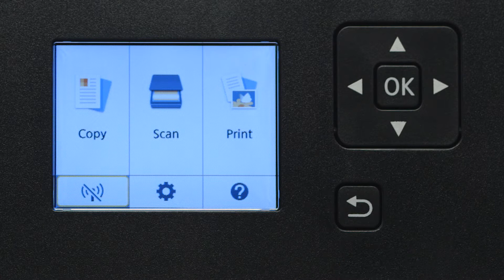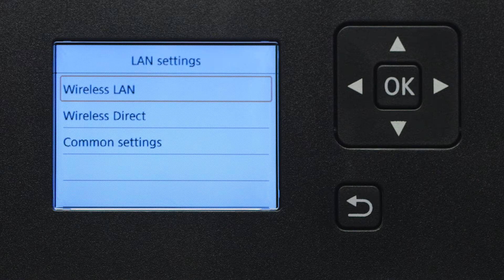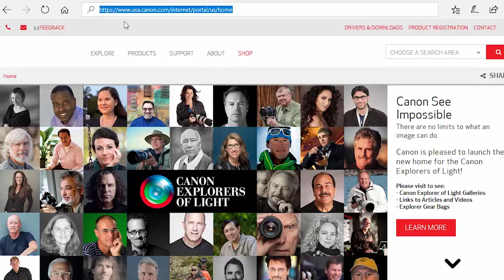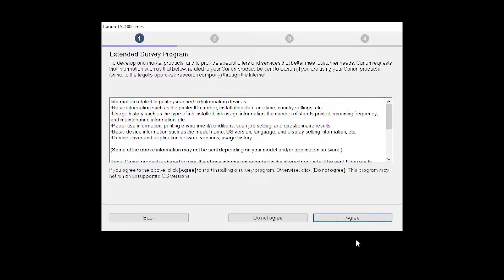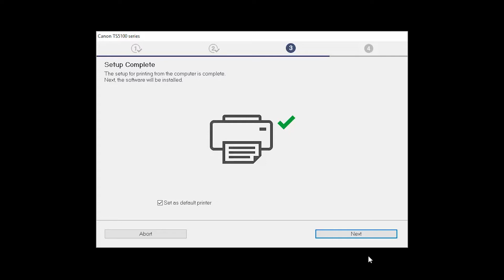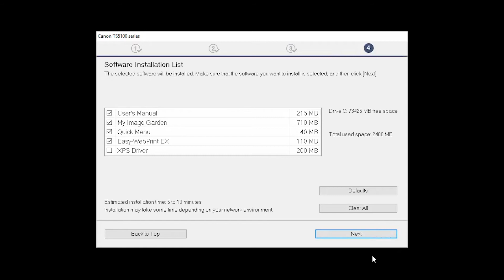Setting up Your Wireless Canon PIXMA TS5120- WiFi Protected Setup with a Windows Computer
Effortlessly set up your Canon PIXMA TS5120 printer to print on a wireless network. Visit the Canon website for more How-To Video tutorials.